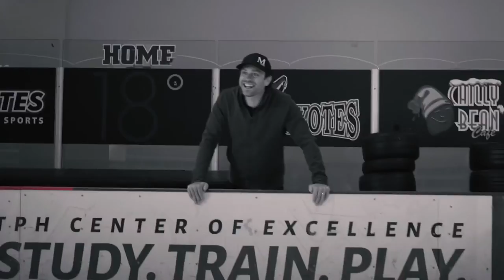Pioneers Powered by Carter’s…Mazur, Savoie and King!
Rumor has it you must be named Carter to play at the University of Denver? ITHSW host Scott Strande visits with the three Carters in the Pioneers roster to find out if that’s true!

Cover photo: courtesy Denver Pioneers Hockey